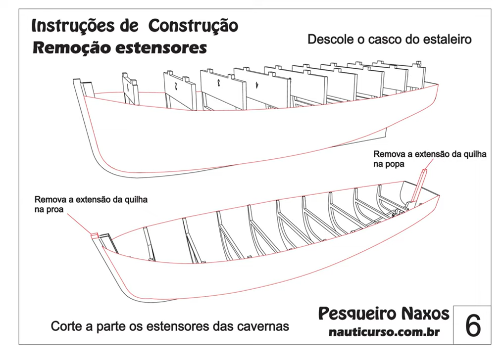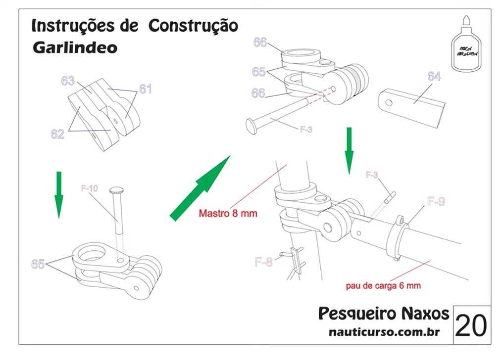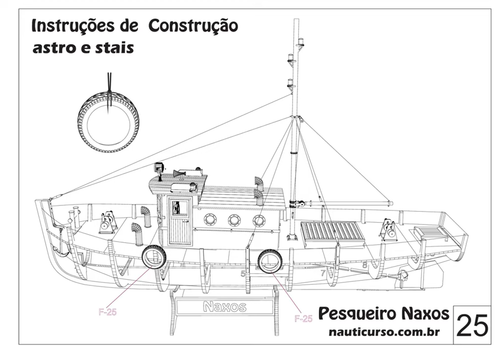Pesqueiro Naxos Manual de construção Nauticurso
Manual de construção do pesqueiro Naxos para radiocontrole
Kit completo disponivel na loja nauticurso.com.br